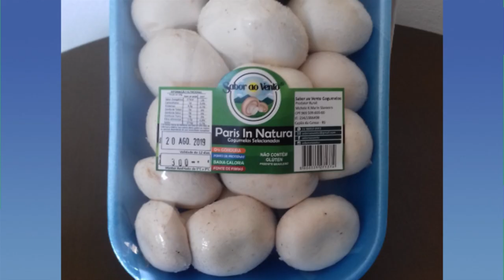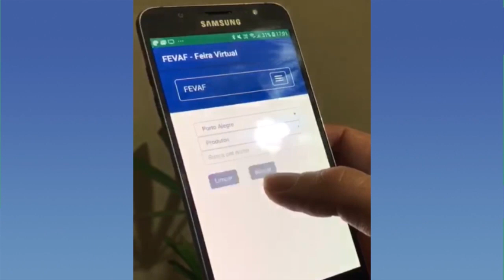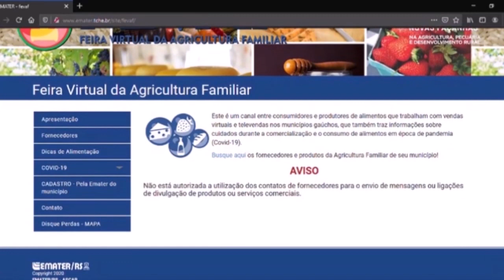Produção de cogumelos em Capão da Canoa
Um casal que deixou a vida em Santa Catarina, mudou para o litoral do Rio Grande do Sul e se dedica a produção de cogumelos. Com a pandemia, eles enfrentaram dificuldades na comercialização do produto. Mas com a ajuda da Emater/RS, criaram alternativas e superam as dificuldades.